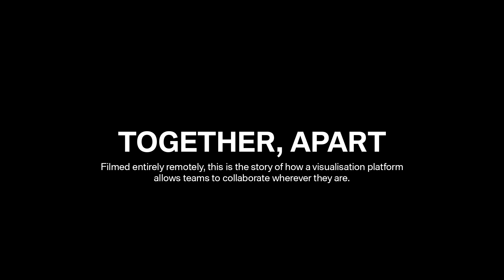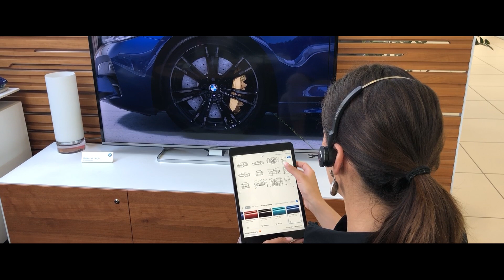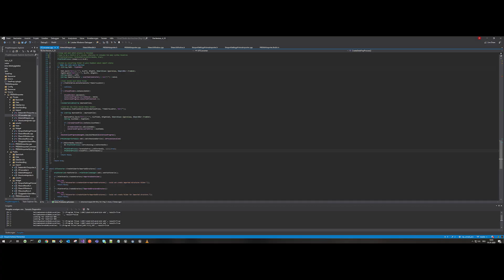Rolling out real-time across an entire company | Automotive | Unreal Engine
German car giant BMW has embraced real-time technology as a strategic initiative, leveraging Unreal Engine throughout the business across departments from design to production planning sales. Discover how this approach is improving ROI—and putting it in a better position to build next-gen vehicles